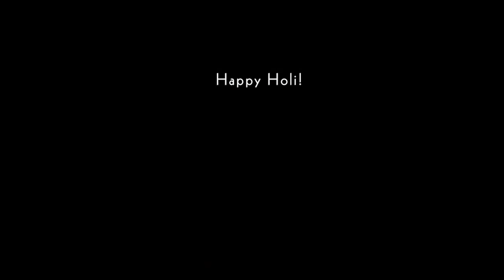Rang Lo - Shankar Tucker (ft. Vidya Vox & Vandana Iyer) (Original) | Music Video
Official video for Virginia based musician, composer and producer Shankar Tucker’s 2013 original single "Rang Lo".

Special thanks to Viral Brahmbhatt for his beautiful lyrics and Raashi Kulkarni and Jomy George for their brilliant musicianship!

Shankar Tucker Bio:
The ShrutiBox is the title of an ongoing series of internet music videos composed, recorded, performed and directed by clarinetist and composer Shankar Tucker. Shankar’s musical style blends Classical music, Indian folk music traditions, jazz, pop music and electronic to create a unique and original fusion sound, both in solo recordings and with some of the most talented and accomplished young Carnatic and Hindustani vocalists and instrumentalists, including Vidya Vox, Vandana Iyer, Nirali Kartik, Mahesh Vinayakram, B. Sree Sundarkumar, and others. Shankar himself plays a wide range of instruments in his recordings: piano, bass, kanjira, tabla, and other percussion instruments.

The rough translation of the song:
"This is the story of a girl, restless in thought, who wants to take the road less traveled. A girl who refuses to let her feet touch the ground and desires independence from the path that was chosen for her. She packs her belongings and wants to fly, away from her constraints and bonds. She wants to let her thoughts fly with her through a path like the one a kite takes in the wind. On her journey, she sees the world shimmering with color and all things living, dancing and singing to the tune of freedom."